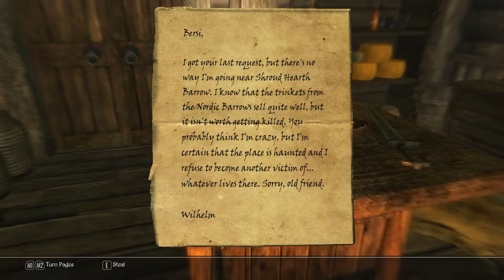Let's Roleplay Skyrim - Part 50: Where the End Began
Bethesda Studios’ The Elder Scrolls V: Skyrim

Stilico, Bandit

Mods used in this Let’s Play (with load order):
Death Alternative – Your Money or Your Life
Bethesda High Resolution Texture Pack
Cutting Room Floor
SkyUI
Better Quest Objectives
Immersive HUD
Lightning During Thunder Storms – Minty Lightning Mod
Reduced Distance NPC Greetings
Simply Knock
Unread Books Glow
Convenient Horses
Multiple Floors Sandboxing
Become a Highwayman
Adventurers and Travelers
Interesting NPCs
More Bandit Camps – Explorer’s Edition
True Storms – Thunder and Rain Redone
Deadly Dragons
Point the Way
Personalized Music
Darkwater Crossing
Hunterborn
Bring Out Your Dead
Immersive Patrols
Shor’s Stone
Random Alternate Start
Frostfall
Ivarstead
Helarchen Creek
Whistling Mine
Sokco’s Guild Starter
Kynesgrove
Karthwasten
Soljund’s Sinkhole
Dragon Bridge
Immersive Citizens – AI Overhaul
Oblivion Gates in Cities
Border Sense
Realistic Room Rental
Immersive Saturation Boost
Requiem – The Roleplaying Overhaul